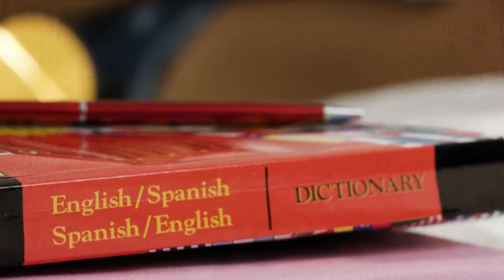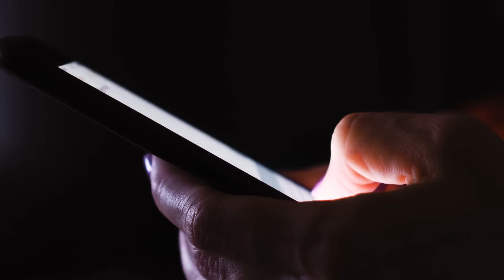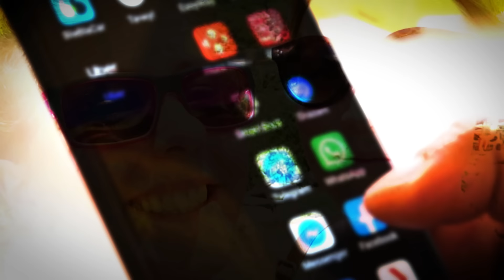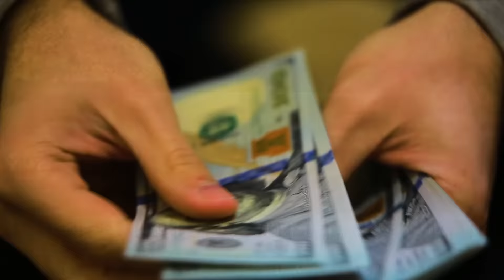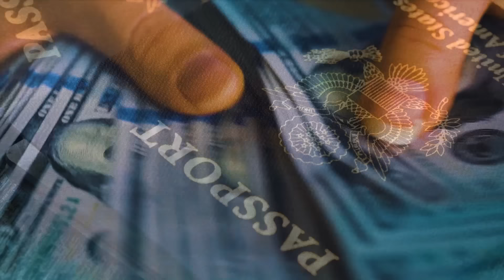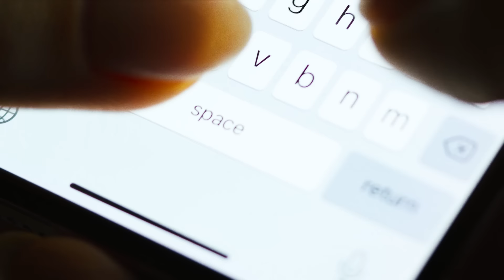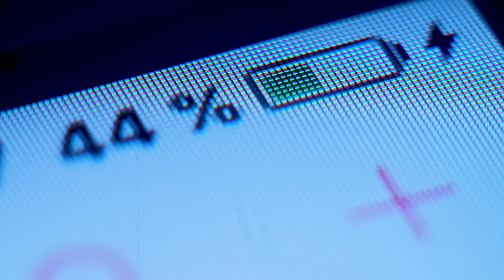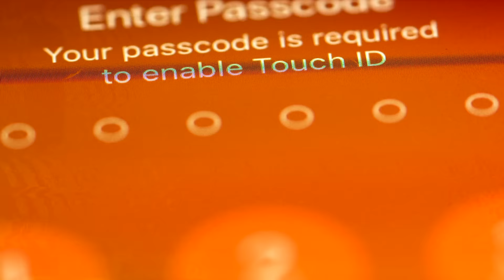The Camera of Two Missing Girls Reveals Chilling Photos That Can't Be Explained | True Scary Stories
Today, we're covering the true scary story and unsolved mystery of Kris Kremers and Lisanne Froon. On April 1st, 2014, Kris Kremers and Lisanne Froon disappeared without a trace into the jungle of Panama, remaining missing for only a couple of weeks. It wasn't long before locals began to stumble upon strange clues in the area they vanished, including a camera containing hundreds of disturbing photos that can't be explained. The investigation began. Detectives have combed over every single creepy photo searching for any possible clues or evidence to no avail. Although Kris Kremers and Lisanne Froon have been found, no one can explain their scary disappearance to this day. Their missing persons case was utterly shocking and is still unexplained. Will this case ever be solved? What happened to the girls in the jungle, and who was snapping hundreds of photos DAYS after they disappeared? Today, we're giving our analysis of this creepy case and true story. Join us for a true crime storytime covering the unsolved mystery of Kris Kremers and Lisanne Froon.